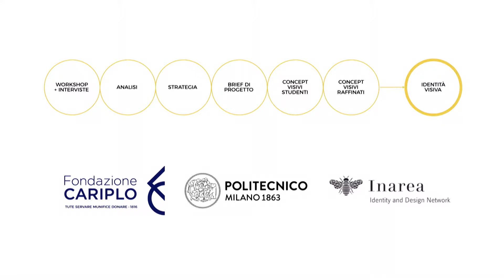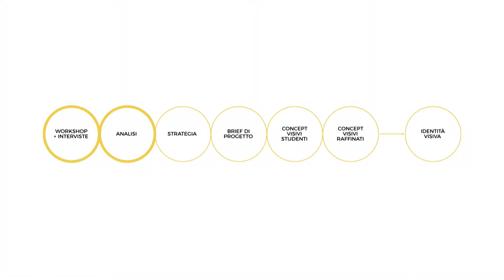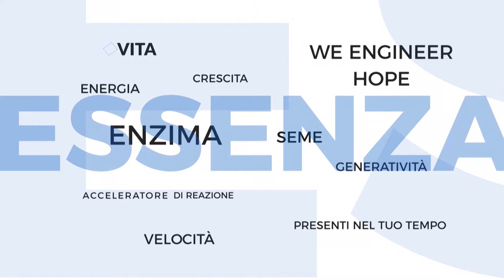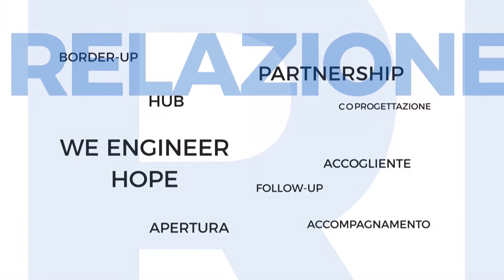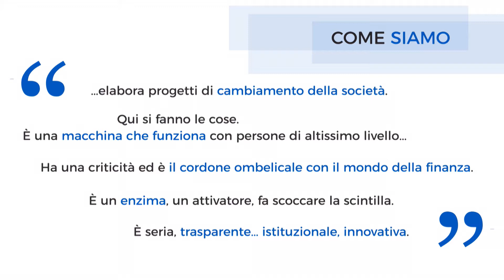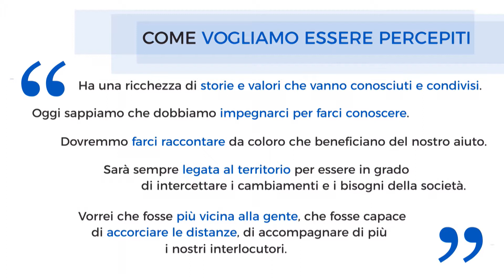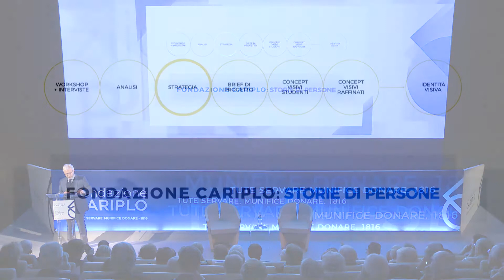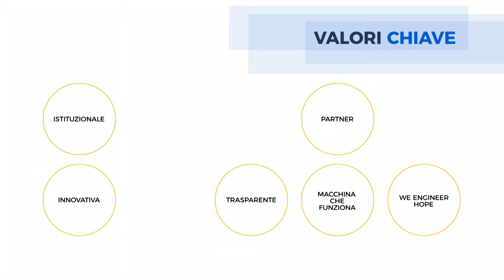Francesco Zurlo: il rebranding di Fondazione Cariplo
Francesco Zurlo, Docente di Disegno Industriale al Politecnico di Milano, racconta il processo di rebranding di Fondazione Cariplo svolto coi suoi giovani designer. Una nuova brand image a partire da un nuovo logo: un monogramma moderno, geometrico ed essenziale accompagnato dallo storico motto latino "Tute servare munifice donare". Conservare con cura, donare con generosità è l'essenza stessa della Fondazione, dal 1816.